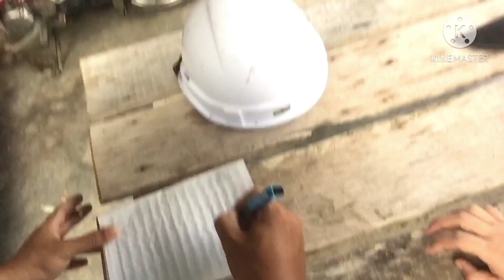Projek Kandang Ayam menggunakan BRC || kandang Ayam Express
Hai gaiss.. video kali ini ada lah sy & c boskuu buat kandang ayam menggunakan bahan apa yg ada, sebab tiba2 saja c bossku mau jaga ayam .. jadi jom tengok hasil nya.. terima kasih kerana menonton..